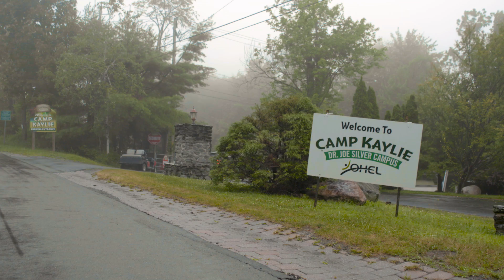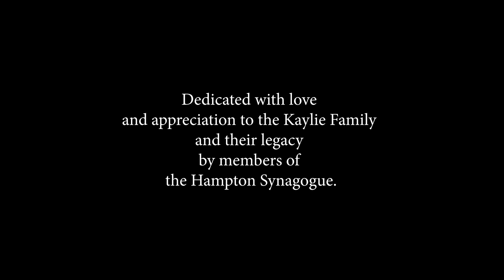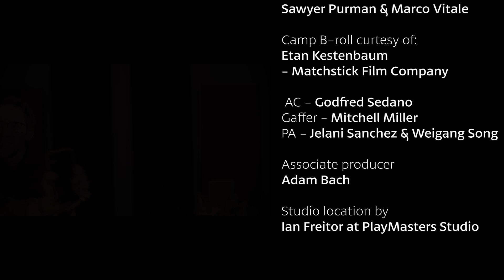Kol Haneshama כל הנשמה Netanel Hershtik & The Maccabeats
Netanel Hershtik and the Maccabeats team up once again to present their new single, "Kol Haneshama." This original track, with lyrics drawn from Psalm 150, serves to remind us that each soul brings a unique voice to the song of creation.
The melody was written by Meir Finklestein.
The music video, filmed at Camp Kaylie and echoing that same message, was dedicated with love and appreciation to the Kaylie Family and their legacy by members of the Hampton Synagogue. The coda of the video includes the powerful exhortation from Harvey Kaylie OBM to see the beauty in each of us.

Credits:
Kol Haneshama- Composed by Meir Finkelstein
Produced and Arranged by Netanel Hershtik
Vocal Arrangements by Ed Boyer
   Mixed and recorded by Ian Fraitor at Playmasters Studio and Teaneck Sound
 Maccabeats Vocal recording by Mordy Weinstein
Bass- Mike Hall
Guitar- Avi Singolda
Piano- Yaron Gershowsky
Drums- Benny Koonyevsky
Vocals: Netanel Hershtik, The Maccabeats, Shoshana Paley, Noam Hershtik, Naveh Hershtik and Tal Glassman.
Written & Produced by Chaya Greenberg
Edited by Berry Cohen
DP: Sawyer Purman and Marco Vitale
AC: Godfred Sedano
Gaffer: Mitchell Miller
PA: Jelani Sanchez & Weigang Song
Associate Producer: Adam Bach
Hod Yosef (Tuki Design) - Graphics

נתנאל הרשטיק והמכביטס מכים שוב: "כל הנשמה"

׳כל הנשמה׳ שיר חדש ושיתוף פעולה חוזר של נתנאל הרשטיק והרכב האקפלה הפופלארי "המכביטס".
הפסוק מתהילים "כל הנשמה תהלל" מופיע כאן כמסר שבכל נשמה יש יופי מיוחד שיש להכיר בו ולגלות אותו לעולם.
לכל אדם יש תרומה ייחודית לשירת הבריאה.
השיר הוקלט כמחווה למורשת משפחת קיילי במלאת שנה לפטירתו של המנוח הארווי קיילי ז"ל.
הקליפ צולם במחנה הקיץ של משפחת קיילי המשלב ילדים בעלי צרכים מיוחדים כשותפים לחדר עם ילדים מארה"ב ומישראל.
וכפי שמיטיבה גלוריה קיילי להגדיר
בתחילת  המחנה חלק מילדי המחנה היו מיוחדים, ובסיומו כולם הפכו מיוחדים יותר

הלחן של מאיר פינקלשטיין, העיבוד וההפקה של נתנאל הרשטיק, והפקת הוידאו מבית דניאל פינקלמן.

לחן: מאיר פינקלשטיין ונתנאל הרשטיק
עיבוד: נתנאל הרשטיק ואד בוייאר
מיקס ומאסטרינג: איאן פרייטור
הפקת וידאו: דניאל פינקלמן